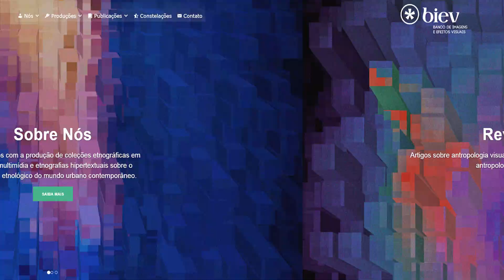Biev, 20 anos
Vídeo alusivo aos 20 anos do BIEV (Banco de Imagens e Efeitos Visuais -UFRGS) apresentado na XIII RAM (Reunião de Antropologia do Mercosul) realizada no período de 22 a 25 de Julho de 2019 em Porto Alegre, Brasil. Iniciado em 1997 o BIEV, tem como objetivo pesquisas antropológicas sobre o processo de extroversão de acervos  digitais e novas tecnologias versando sobre a memória coletiva, meio ambiente, cotidiano, formas de sociabilidades, itinerários, narrativas e estética urbana em sociedades complexas. O projeto é coordenado pelas professoras Ana Luiza Carvalho da Rocha e Cornelia Eckert e acolhe pesquisadores associados e visitantes, alunos de mestrado e doutorado, bem como bolsistas de iniciação científica e de iniciação tecnológica e inovação.